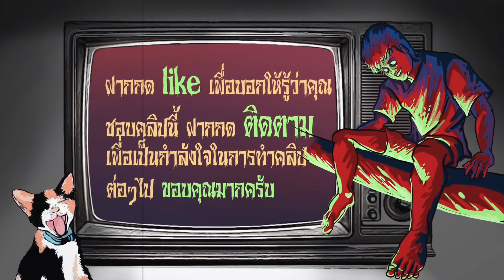เสียงปริศนาในห้องน้ำ”ซ่างเปี่ยง”ผีในโรงเรียน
เรื่องผีในห้องนำ้ที่โรงเรียนประจำแห่งหนึ่งในประเทศจีน เมื่อเด็กคนหนึ่งเข้าห้องน้ำแล้วเขาก็ได้คำตอบเป็นภาษาที่ไม่คุ้นหูว่าซ่างเปี่ยง
ความหมายของคำนี้มันคืออะไร?